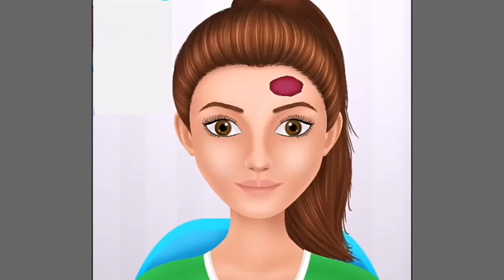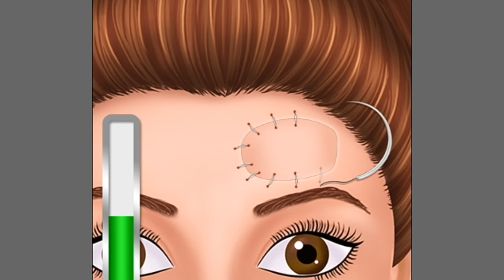Gril head Sargrey Game | Mouth treatment | 3D animation Games